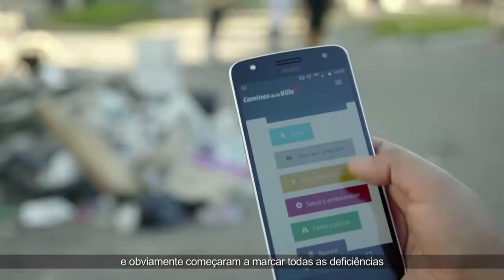Caminos de la Villa premiado por la Fundação Banco do Brasil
El 27 de noviembre se conocieron los resultados del concurso Tecnología Social 2017 de la Fundación del Banco de Brasil, en el marco de Foro Internacional de Tecnología Social en Brasilia.

Junto a ACIJ, participamos del concurso con “Caminos de la Villa” y obtuvimos el premio a la mejor tecnología social latinoamericana.

En Wingu potenciamos el impacto de iniciativas sociales, impulsando su transformación digital mediante la implementación de desarrollos tecnológicos innovadores y ofreciendo espacios gratuitos de capacitación.

¿Cómo colaborar con Wingu?

Redes 📱

¿Te gustaría hablar con nuestro equipo?